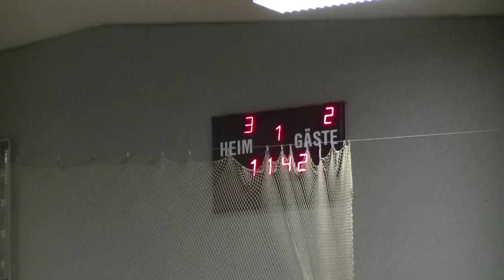Hb SG Greifswald - HSV Loitz 21:20 (1 Halbzeit-10.11.2012) Frauenhandball